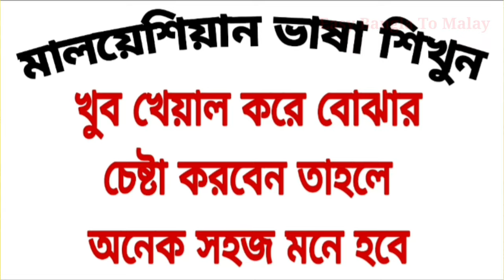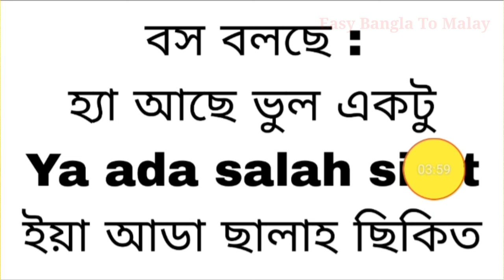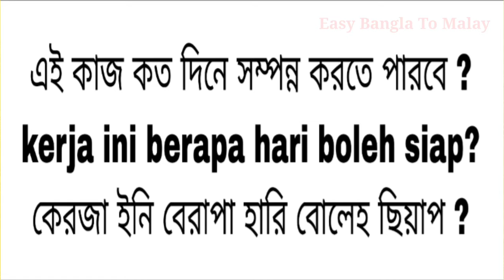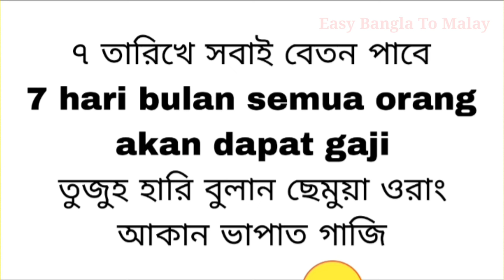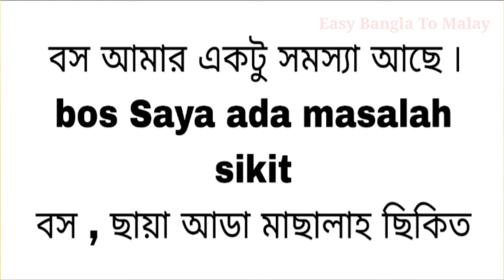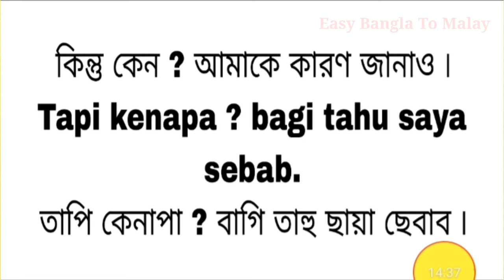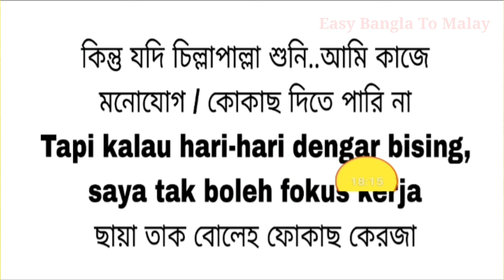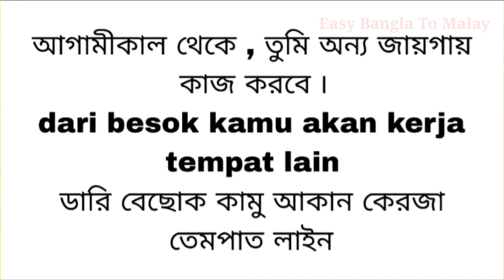মালয়েশিয়ান ভাষা | কাজের সেক্টরে দরকারী কথা | Ep 217 | Learn Malay | Bangla To Malay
In this video, the words that are used regularly on the work side of the Malaysian language are translated into Bengali and taught in this video. This video is very important for learning proper Malaysian language. Bangladeshi people living in Malaysia can easily learn Malaysian language by watching this video
মালয়েশিয়ান ভাষার আরো কিছু গুরুত্বপূর্ণ ভিডিও 👇

ভালো লাগলে অবশ্যই ভিডিওটি শেয়ার করে অন্যান্যদের কাছে পৌঁছে দিন ৷ আপনার কারণে অন্যদের অনেক উপকার হতে পারে ৷

যেকোনো ধরনের তথ্য বা আলোচনার জন্য